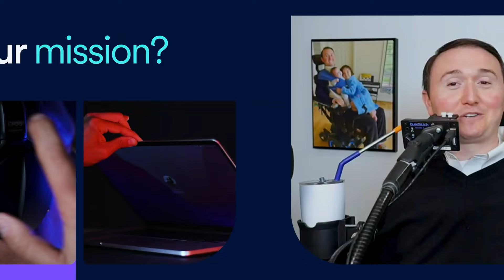Michelle Glaze of Foundation Fighting Blindness | accessiBe's Spotlight Sessions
Welcome to our Spotlight Sessions, a series dedicated to conversations with change-makers and people that have made an impact on the community of people with disabilities.

In this episode, we had the opportunity to speak with Michelle Glaze, Professional Outreach Director at the Foundation Fighting Blindness, which aims to drive research toward preventions, treatments, and cures for blinding diseases, including age-related macular degeneration, retinitis pigmentosa, Usher syndrome, Stargardt disease, Leber congenital amaurosis, and more.

Michelle shared thoughts on the following topics:
1. Her diagnosis of an inherited retinal disease called retinitis pigmentosa.
2. How experiencing vision loss drove her to take action in the community.
3. What assistive technologies have been beneficial and important for accessibility.
4. Why businesses need to improve their online presence with web accessibility.

Keen to learn more?